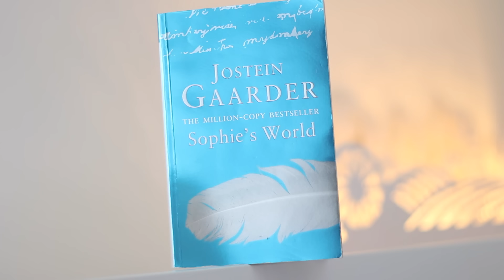Tatil Çantamda Ne Var | Melisa Beleli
Bugün sizlerle tatil çantamda olanları paylaştım umarım severek izlemişsinizdir :)

Ürünler:

Nivea Yatıştırıcı Temizleme Köpüğü
Nivea BB Cream
Jostein Gaarder - Sophie's World
Portatif Şarj - ttec
Canon G7x
RayBan ROUND METAL FOLDING -  Copper Flash - kodu: RB3532 001/Z2 50-20